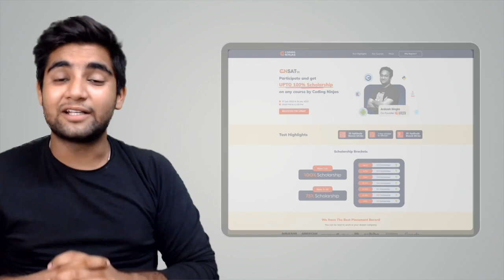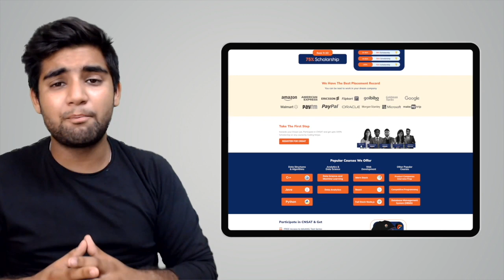Do This To EXCEL In Problem Solving | Coding Ninjas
BEST FREE Resource To Learn DSA, C++, Python, Java, Web Development, Competitive Programming,

In this video, we will be talking about Do This To EXCEL In Problem Solving.